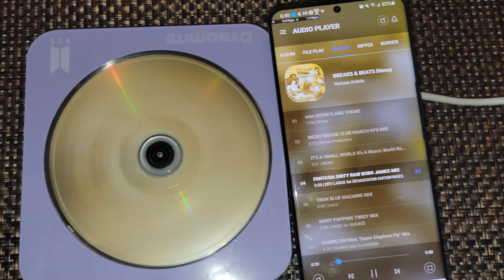Playing Audio CD on Android using the LG GPM2 drive and the UD Link app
Ever wanted to play back your Audio CD collection on Android? Now you can with this drive.